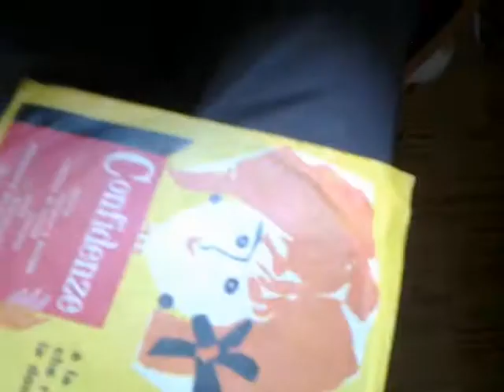Giustino Durano - Kriminal Tango